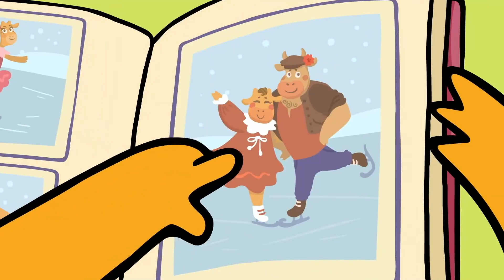Оранжевая корова 🐮 Старый год, не уходи! 🎄 Мультики для малышей ✨ Super Toons TV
Смотрите добрые мультики для малышей: Оранжевая корова "Старый год, не уходи!" 🎄

Главные персонажи – семья Оранжевой Коровы: дети Бо и Зо и их родители Мама Корова и Папа Бык.
Телята Бо и Зо и их друг поросенок Коля - большие любители приключений, которых в их жизни очень много. Они попадают в смешные, трогательные, таинственные ситуации, которые всегда заканчиваются хорошо. Почему? Потому что рядом с ними есть надежные и понимающие взрослые.

В этом сериале зрители найдут ответы на самые важные вопросы. Маленькие – как правильно ссориться и мириться, как дружить, как находить общий язык и взаимопонимание в семье, а взрослые – как помогать детям в развитии и как здорово
быть хорошими родителями.